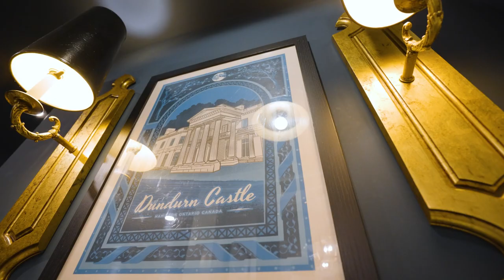13 Freeman Place, Hamilton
Stately Executive Tudor style 2 1/2 storey on a quiet street steps to trails, St. Joes hospital and the Go station. Home has been meticulously renovated while still maintaining the original character such as pot lights, stained & leaded glass windows, tall ceilings, wood floors. Living room w/leaded windows, limestone wood FP open to Dining room. Charming corner built-ins. Main floor family room w/ gas FP. Dinette & the Stunning kitchen w/ quartz counters and peninsula. Kitchen overlooks beautifully landscaped and newly fenced yard w/ patio areas, in-ground heated S/W pool + Cabana w/ bar & hydro. The whole house has been freshly painted. The grand staircase leads to 7 large light-filled bedrooms and 3 stylishly renovated full bathrooms. Primary bedroom has an elegant walk-in closet and ensuite. Basement walkout to yard offers 2pc bath & workshop. Attached garage. Truly an entertainer's dream! Close to highly sought after french immersion schools and Hillfield Strathallan College.